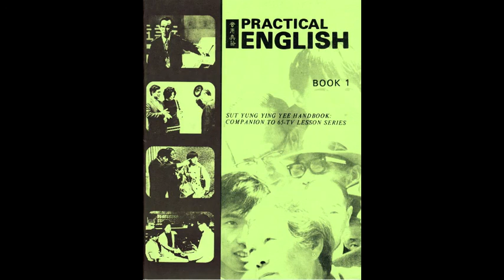Practical English Lesson 09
"實用英語" 集中在教華裔移民日常實用的單詞和短語。以你的步驟學習！每節課大概30分鐘長，包括粵/英語錄音。要下載同伴的練習本, 請點擊

1972年，華人權益促進會(CAA)創作了獲獎的"實用英語"節目。這些英語練習課現在上載網上免費提供給公眾使用。我們是個非謀利組織, 致力於幫助低收入和英語有限的移民。查詢更多有關我們的資料, 請瀏覽我們的網頁

"Practical English" teaches Chinese immigrants useful, everyday words and phrases. Learn at your own pace! Each lesson is ~30 minutes long and includes an audio track in Cantonese and English.

CAA created the award-winning "Practical English" series back in 1972. Now, it is available to the public for free online. We are a nonprofit dedicated to helping low-income and limited-English immigrants live better lives.